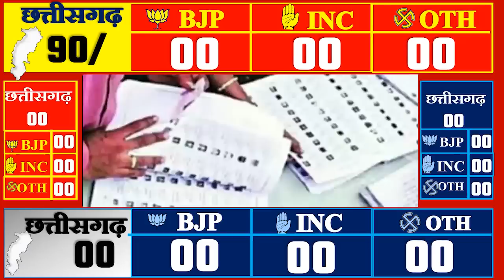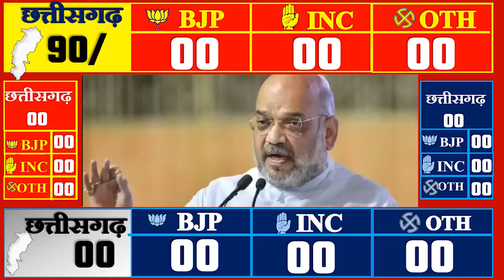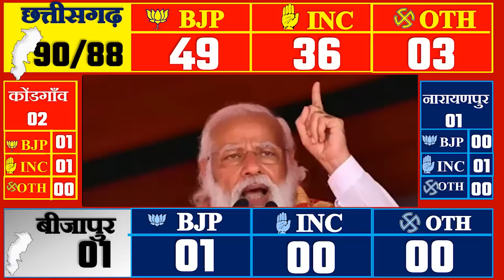Chhattisgarh Assembly Election 2023 Opinion Poll |MODI | RAHUL | OPINION POLL Exit Poll CONG BJP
Chhattisgarh Assembly Election 2023 Chhattisgarh Opinion Poll |MODI | RAHUL | OPINION POLL Exit Poll CONG BJP
1 Chhattisgarh Opinion Poll by ABP News,
2 Chhattisgarh Opinion Poll by ETV Bangla,
3 Chhattisgarh Opinion Poll by Elections.in,
4 Chhattisgarh Opinion Poll by Zee 24 Ghanta,
5 Chhattisgarh Opinion Poll by IB (Intelligence Bureau)
6 Chhattisgarh Opinion Poll India TV by CVoter
1: DONDI LOHARA (ST)

2: GUNDERDEHI

3: SANJARI BALOD

1: BALODA BAZAR

2: BHATAPARA

3: BILAIGARH (SC)

4: KASDOL

1: RAMANUJGANJ (ST)

2: SAMRI (ST)

BASTAR (JAGDALPUR)
1: BASTAR (ST)

2(a) : CHITRAKOT (ST)

2(b): CHITRAKOT (ST) : BYE ELECTION ON 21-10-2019
3: JAGDALPUR

1: BEMETARA

2: NAVAGARH (SC)

3: SAJA

1: BIJAPUR (ST)

1: BELTARA

2: BILASPUR

3: BILHA

4: KOTA

5(a) : MARWAHI (ST)

5(b): MARWAHI (ST) : BYE ELECTION ON 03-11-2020
6: MASTURI (SC)

7: TAKHATPUR

DAKSHIN BASTAR DANTEWADA
1(a) : DANTEWADA (ST)

1(b): DANTEWADA (ST) : BYE ELECTION ON 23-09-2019

1: DHAMTARI

2: KURUD

3: SIHAWA (ST)

1: AHIWARA (SC)

2: BHILAI NAGAR

3: DURG CITY

4: DURG-RURAL

5: PATAN

6: VAISHALI NAGAR

1: BINDRANAWAGARH (ST)

2: RAJIM

JANJGIR-CHAMPA
1: AKALTARA

2: CHANDRAPUR

3: JAIJAIPUR

4: JANJGIR-CHAMPA

5: PAMGARH (SC)

6: SAKTI

1: JASHPUR (ST)

2: KUNKURI (ST)

3: PATHALGAON (ST)

1: KAWARDHA

2: PANDARIYA

1: KESHKAL (ST)

2: KONDAGAON (ST)

1: KATGHORA

2: KORBA

3: PALI-TANAKHAR (ST)

4: RAMPUR (ST)

1: BAIKUNTHPUR

2: BHARATPUR-SONHAT (ST)

3: MANENDRAGARH

1: BASNA

2: KHALLARI

3: MAHASAMUND

4: SARAIPALI (SC)

1: LORMI

2: MUNGELI (SC)

1: NARAYANPUR (ST)

1: DHARAMJAIGARH (ST)

2: KHARSIA

3: LAILUNGA (ST)

4: RAIGARH

5: SARANGARH (SC)

1: ABHANPUR

2: ARANG (SC)

3: DHARSIWA

4: RAIPUR CITY NORTH

5: RAIPUR CITY SOUTH

6: RAIPUR CITY WEST

7: RAIPUR RURAL

1: DONGARGAON

2: DONGARGARH (SC)

3: KHAIRAGARH

4: KHUJJI

5: MOHLA-MANPUR (ST)

6: RAJNANDGAON

1: KONTA (ST)

1: BHATGAON

2: PRATAPPUR (ST)

3: PREMNAGAR

1: AMBIKAPUR

2: LUNDRA (ST)

3: SITAPUR (ST)

UTTAR BASTAR KANKER
1: ANTAGARH (ST)

2: BHANUPRATAPPUR (ST)

3: KANKER (ST)